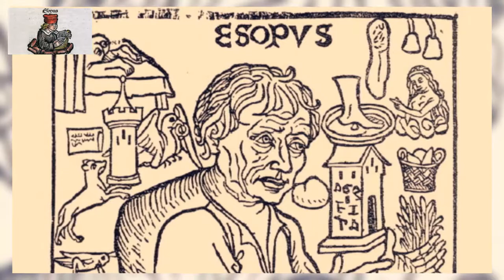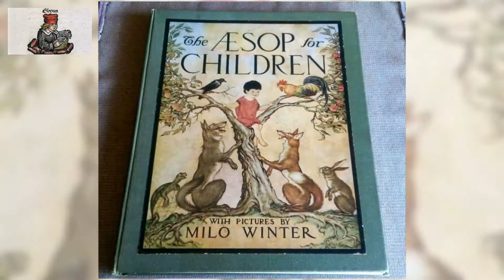The Aesop for Children 25 /37